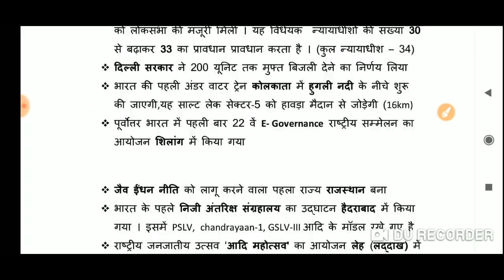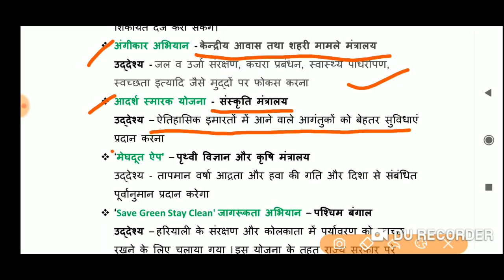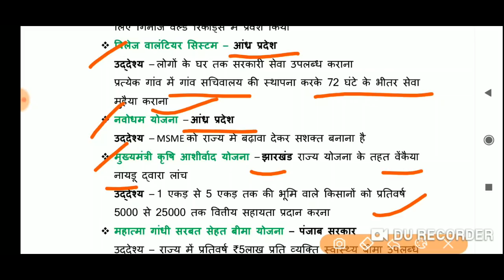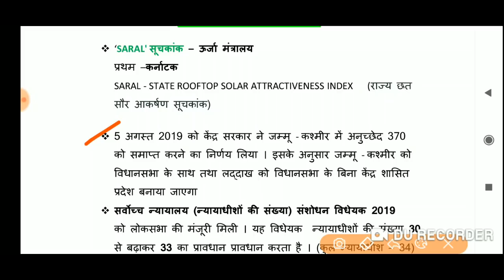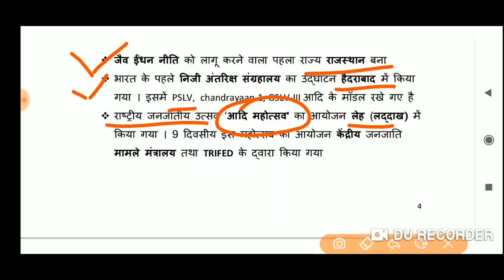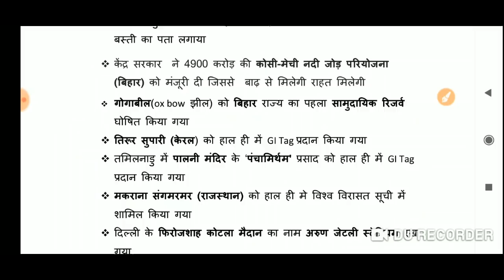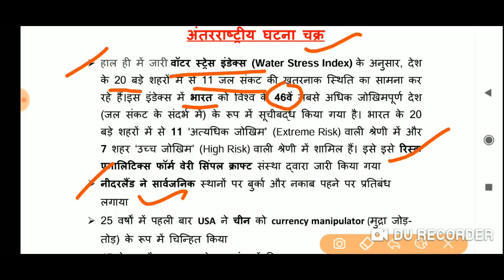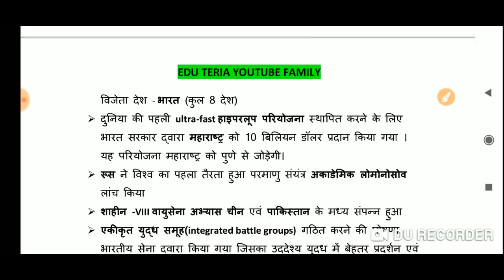Current affairs... October 2019.. Part- 1